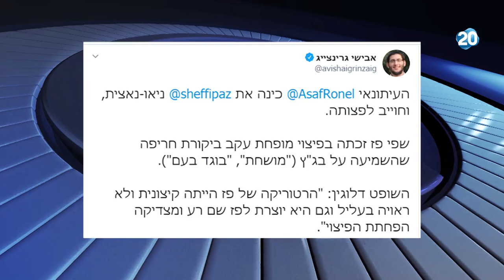הפטריוטים | 31.5.2020 | התכנית המלאה